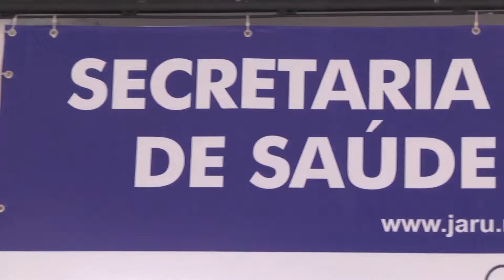CAMPANHA DE VACINAÇÃO CONTRA POLIOMELITE E ATUALIZAÇÃO DA CADERNETA VACINAL COMEÇA NO PRÓXIMO SÁBADO